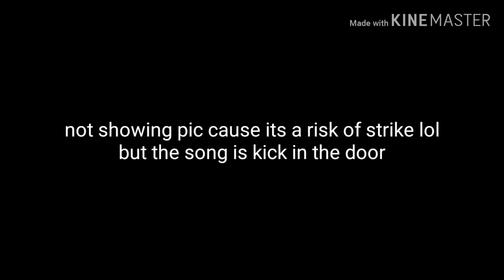Lost/unreleased x songs